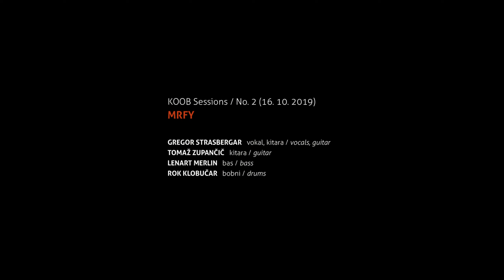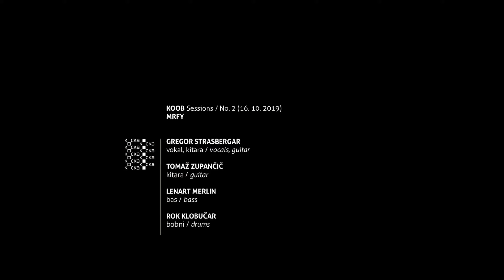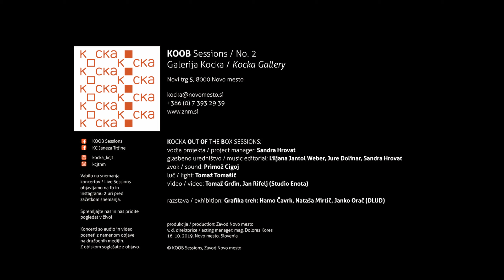MRFY / KOOB Sessions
KOOB Sessions No. 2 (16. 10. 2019)
MRFY

Gregor Strasbergar :: vokal, kitara
Tomaž Zupančič :: kitara, ukulele
Lenart Merlin :: bas
Rok Klobučar :: bobni

00:00 Intro
00:24 Rdeči alarm
05:25 BBY
10:34 Ona
15:19 Umru zate

[Vabilo na snemanja koncertov / Live  KOOB Sessions objavljamo na
dve uri pred začetkom snemanja.
Spremljajte nas in nas pridite pogledat v živo!
Koncerti so audio in video posneti z namenom objave na družbenih medijih. Z obiskom soglašate z objavo.]

Galerija Kocka/ Kocka Gallery
vodja projekta / project manager: Sandra Hrovat
glasbeno uredništvo zbirke / music collection editorial:
Liljana Jantol Weber, Jure Dolinar, Sandra Hrovat
zvok / sound: Primož Cigoj
luč / light: Tomaž Tomašič
video / video: Tomaž Grdin, Jan Rifelj

Razstava / Exhibition: Grafika treh: Hamo Čavrk, Nataša Mirtič, Janko Orač, DLUD

produkcija / production: Zavod Novo mesto
v. d. direktorice / acting manager: mag. Dolores Kores
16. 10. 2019, Novo mesto, Slovenia

KOCKA Out of the Box Sessions
Novi trg 5, 8000 Novo mesto

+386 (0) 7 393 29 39